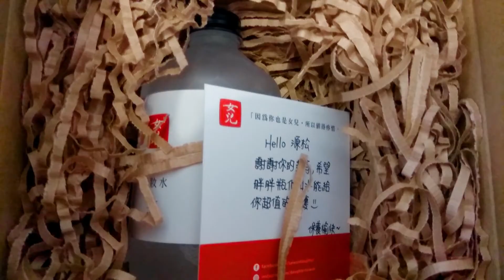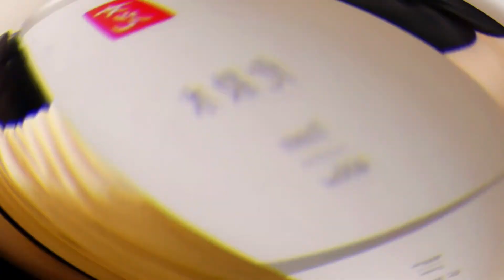Beauty Review: Toner from Taiwan, 女兒 daughter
Song: Chocolate (Prod. by Lukrembo)